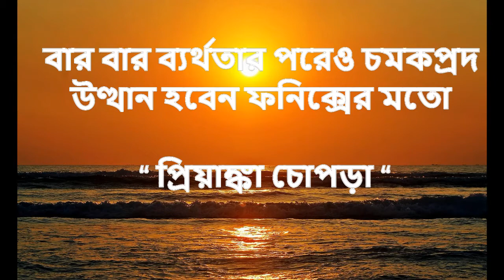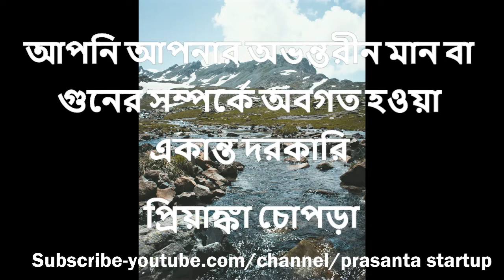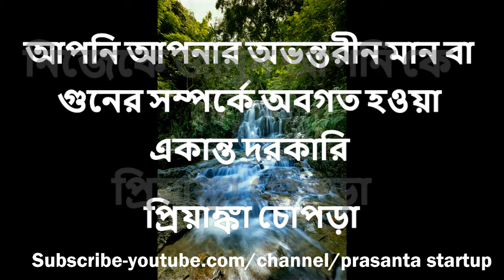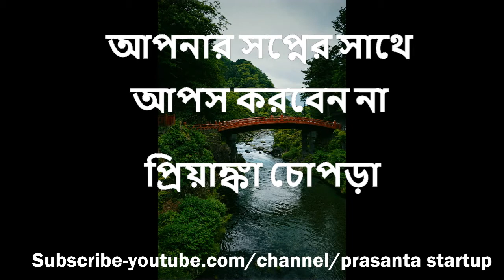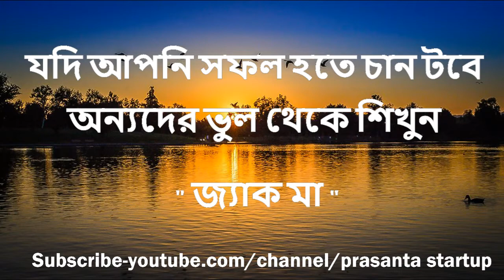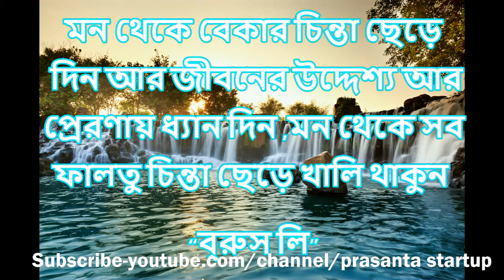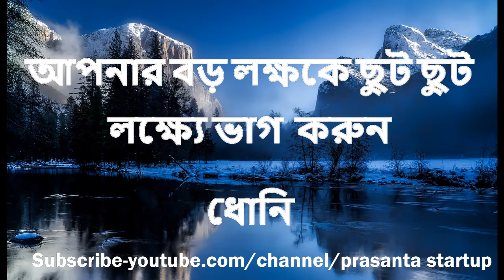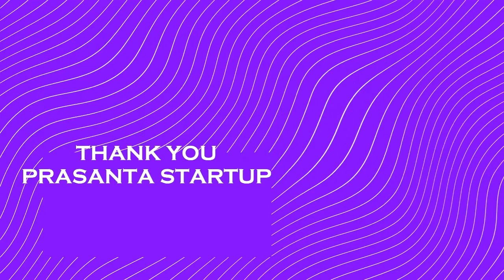Safal loker sodupodesh | Anupreranamulak sankhipta nirdesh video | Motivational quotes in bengali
This video is about—safal loker sodupodesh-anupreranamulak sankhipta nirdesh video(Inspirational quotes short motivational video in Bangla-2020.) In this video I am going to share with you the most powerful and successful people positive quotes like (Amitab Bachan, Bruss lee,Jackma, Priyanka Chopra, Elbert Einstein, Lord Sri Krishna, Dhoni, Napoleon hill, quotes.
This is also motivational quotes music video. The best way how your dream becomes true. This video helps for those who want to learn positive quotes or rules of success with natural music tune. I am sure after following these effective encouraging quotes you would find your own way of success.

Safollokersodupodesh# MotivationalQuotes#PositiveQuotes #
Hi this is Prasanta Debbarma and you watching Prasanta Startup.
It’s about all startups support includes international business analytics ( demand and supply), an innovative, creative, small business ideas.
It’s about Global Corporate Social responsibility.
Additionally as we all are connected with social Eco-system, I try to provide some best health and travel tips videos.

Queries covered -
1.Safal Loker sodupodesh sahoj bhasay.
2.Anupreranamulak sankhipta nirdesh video bangla bhasay.
3.Bangla motivation for success sar.
4.Basic rules of success
5.Amitab Bachan motivational quotes
6.Famous people quotes
7.Priyanka Chopra suggestion in Bangla by prasanta startup
8. Inspiration quotes short and motivational video in Bengali-2020
Any query kindly contact on following email -

GET VIDEO EDITING SERVICE NEAR YOU. FOR YOUR DIGITAL MARKETING & PROMOTION

EARN MONEY ONLINE WITH SMART SCENE 3 IN ONE DESIGNING SOFTWARE,WITHOUT PROFESSIONAL SKILL:

SIGH UP FREE WITH PAYPAL GLOBAL SECURE PAYMENT: PAY FOR YOUR SECURE SHOPPING WORLDWIDE:

GET SOCIAL MEDIA AGENCY TOOL AND EARN MONEY ONLINE: Social Media Management (high converting, powerful software)-

SKILL DEVELOPMENT ONLINE COURSES:
LEARN IN 3 HOURS HOW TO EARN WORK FROM HOME BY DROPSHIPPING: 50 days moneyback guarantee –